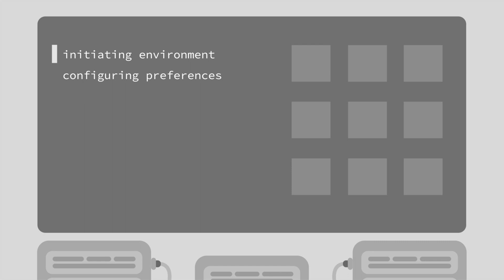How to Choose A First Programming Language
How exactly do you choose a first programming to learn? Why PHP, and not Ruby? And what about JavaScript or Python? How can you possibly be expected to make an educated decision at this early stage of your learning?

Watch this full series for free at Laracasts.com.